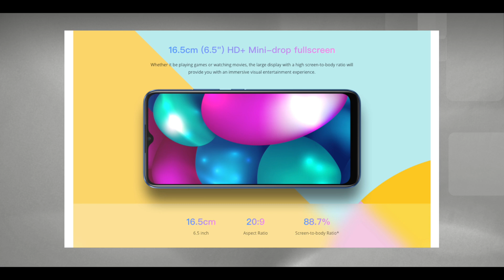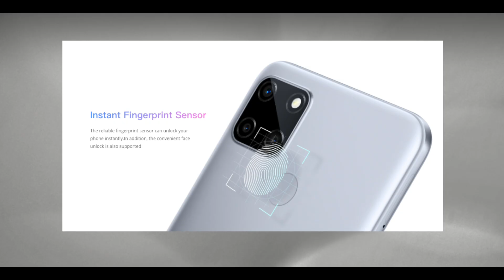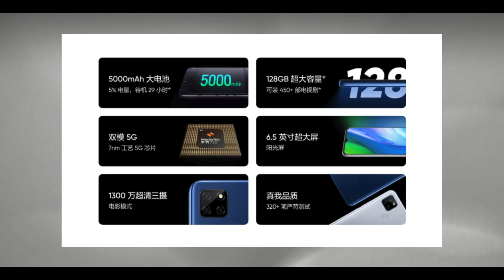Realme Q2i 5G With Dimensity 720⚡⚡Realme Q2i India Launch Date, Price, Specs, Features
Realme Q2i 5G  :
Size 6.5 inch
Display  HD+ IPS Display
RAM 4GB
Storage 128GB
Camera
Triple Camera
13MP primary camera, 2MP Depth sensor, 2MP macro Lens.
Battery : 5000mAh
Type - C Port, 18W Charging Support

Approx. Realme Q2i 5G Price in India
Realme Q2i 5G
4GB + 128GB =10,999 INR

UPro 5Grname: @gadget_024
Instagram I'd Link:??
UPro 5Grname: @gadget_024
Twitter I'd Link:??
UPro 5Grname:?? gadget024
Facebook I'd Link??

1.Realme Q2i 5G
2.Realme Q2i 5G unboxing
3.Realme Q2i 5G review
4.Realme Q2i 5G price
5.Realme Q2i 5G launch date
6.Realme Q2i 5G price in india
7.Realme Q2i 5G phone
8.Realme Q2i 5G specs
9.Realme Q2i 5G first look
10.Realme Q2i 5G vs redmi note 8
11.Realme Q2i 5G pubg
12.Realme Q2i 5G launch date in india
13.Realme Q2i 5G hindi
14.Realme Q2i 5G india
15.Realme Q2i 5G india launch
16.Realme Q2i 5G unboxing hindi
17.Realme Q2i 5G india launch date
18.Realme Q2i 5G in bangaladesh
19.Realme Q2i 5G official video
20.Realme Q2i 5G launch date in india
21.Realme Q2i 5G tamil
22.Realme Q2i 5G specs
23.Realme Q2i 5G launch date
24.Realme Q2i 5G price in india
25.Realme Q2i 5G
26.Realme Q2i 5G unboxing
27.Realme Q2i 5G review
28.Realme Q2i 5G Pro 5Gries
29.Realme Q2i 5G price
30.Realme Q2i 5G launch date in india
31.Realme Q2i 5G tamil
32.Realme Q2i 5G phone
33.Realme Q2i 5G unboxing hindi